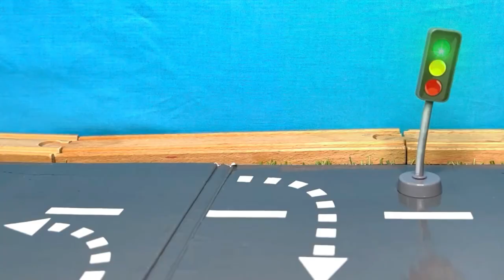Trains help Scary Ghost in a Tunnel ! and more Train and Car Videos【Kuma's Bear Kids】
Fun Videos for Kids.
Car and Train stories for toddlers.
●  Trains help Ghost in a Tunnel !
● Garbage Truck Rescues Easter Rabbit Eggs
●  Making Bento Box with Vehicles!
●  Garbage truck collects candies for trash cans!